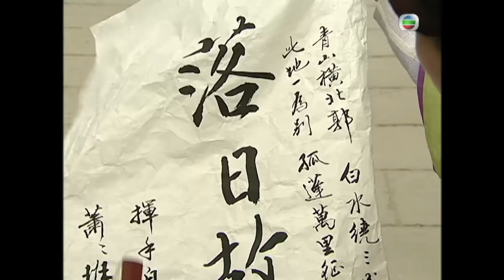[Eng Sub] TVB ខ្នើយសុបិនបំបែកក្ដីអាថ៌កំបាំង 02/20｜រឿងភាគហុងកុង និយាយខ្មែរ｜A Pillow Case of Mystery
TVB រឿងភាគ - ខ្នើយសុបិនបំបែកក្ដីអាថ៌កំបាំង (A Pillow Case of Mystery)｜Bobby Au Yeung, Benny Chan, Tavia Yeung, Kenix Kwok｜TVB Cambodia Drama｜សាច់រឿងនិយាយពីចៅហ្វាយស្រុកម្នាក់ Sai Lun ( Bobby Au Yeung ) រកឃើញខ្នើយមានវិញ្ញាណមួយដ៏សាមញ្ញដោយចៃដន្យ ហើយខ្នើយវិញ្ញាណនោះអាចជួយគាត់ដោះស្រាយ និងបំបែករឿងក្ដីអាថ៌កំបាំងជាច្រើន។